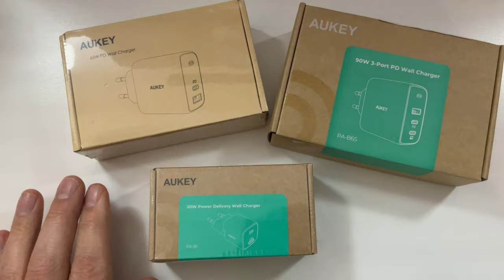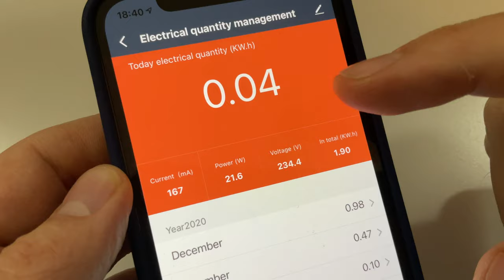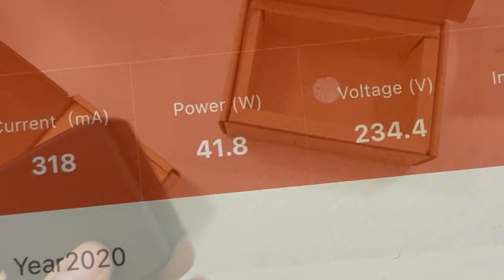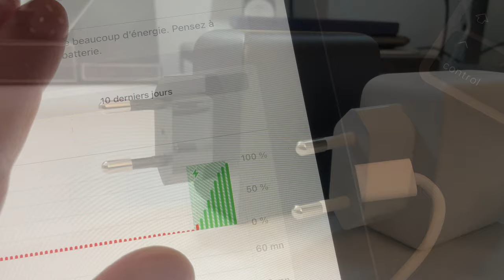AUKEY OMNIA : 3 chargeurs USB-C / USB-A pour iPhone/iPad/HomePod mini/Magsafe/MacBook...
Dans cette vidéo je teste 3 chargeurs de la gamme OMNIA de AUKEY.
Chargeur Solo (20w)
Chargeur Duo (65w)
Chargeur Trio (90w)